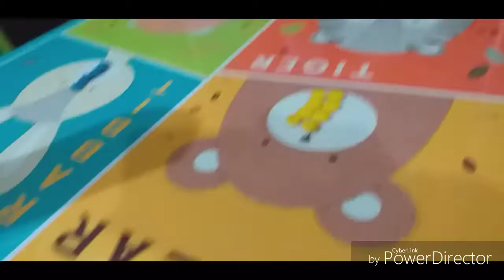Ellie self learning to meditate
Aw my babies are sooo ADORABLE